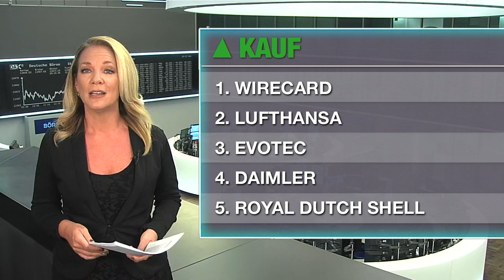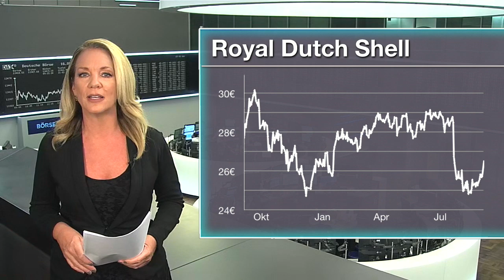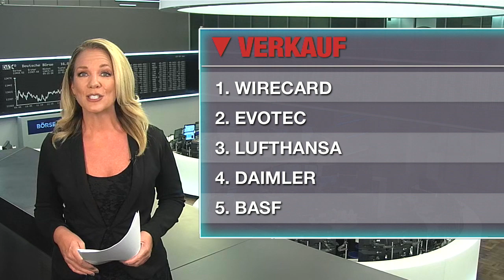Wirecard, Royal Dutch Shell, Lufthansa - die meistgehandelten Aktien des Tages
Unter den Käufen findet sich heute Royal Dutch Shell. Die Ölpreise sind heute nach den Anschlägen auf eine Raffinerie in Saudi-Arabien deutlich gestiegen. Davon profitieren Ölkonzerne wie Royal Dutch Shell.

Bei den Verkäufen steht die Lufthansa im Fokus. Auch hier spielen die Ölpreise die entscheidende Rolle, nur in negativer Hinsicht. Anleger sorgen sich, dass die Lufthansa unter höheren Kerosinpreisen leiden könnten.